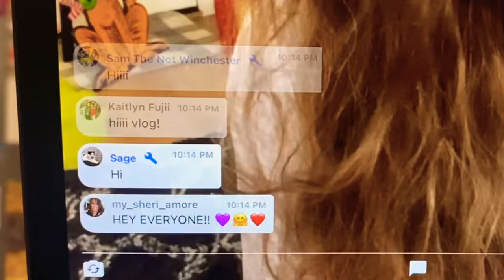A Buttload of Cleaning and Errand-ing 🎄 Vlogmas 10!